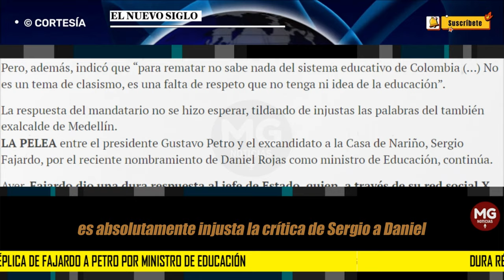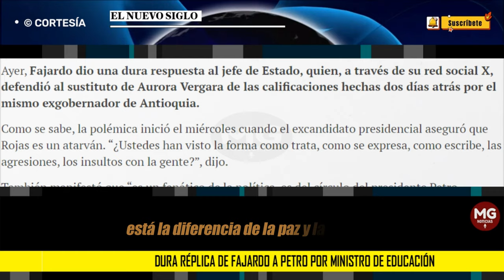📢 DURA RÉPLICA DE FAJARDO A PETRO POR MINISTRO DE EDUCACIÓN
Ayer, Fajardo dio una dura respuesta al jefe de Estado, quien, a través de su red social X, defendió al sustituto de Aurora Vergara de las calificaciones hechas dos días atrás por el mismo exgobernador de Antioquia.